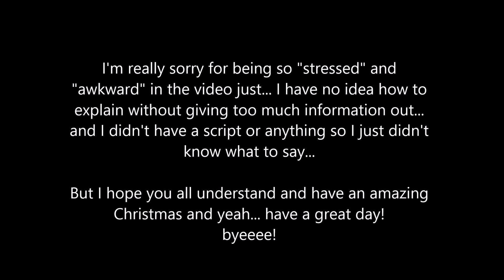Please watch this - it's important